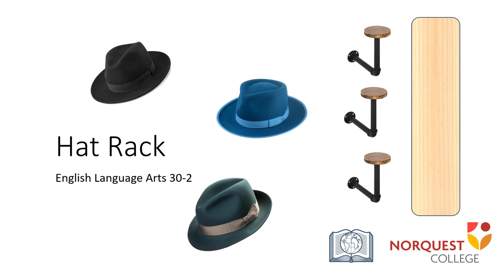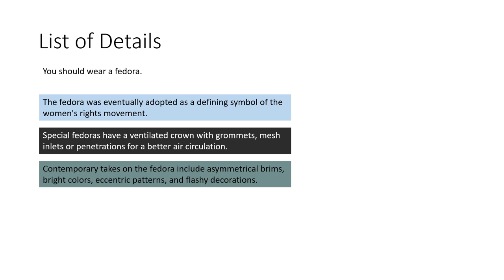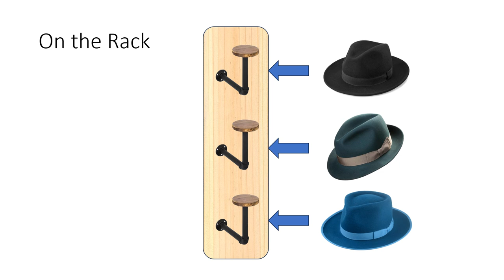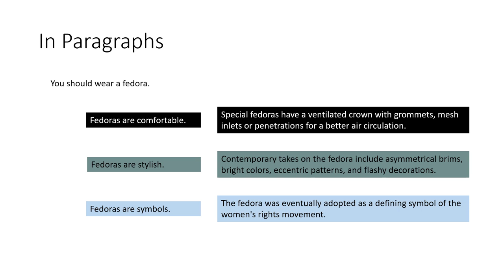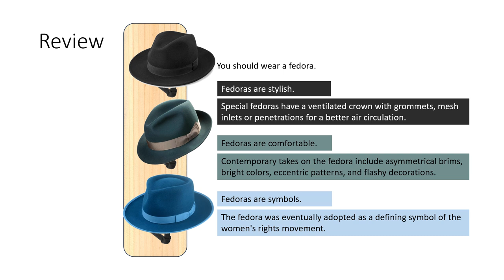Hat Rack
This video provides an analogy between hats on a rack and supporting details connected to supporting ideas. This analogy is intended to assist English Language Arts 30-2 students with structuring formal compositions.